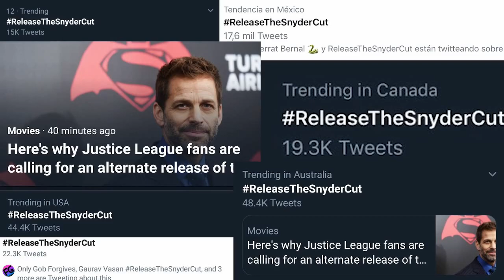Zack Snyder Justice League Mashup | The Celebration of Snydercut